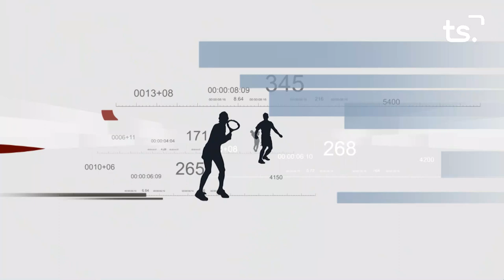FEM SPORT 2023-07-07